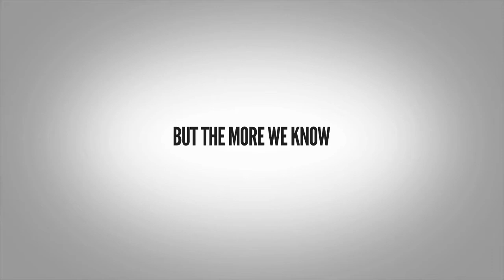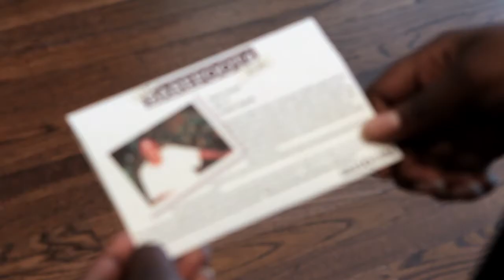Soles4Souls: BAREFOOT4THEM-2014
Pledge your support.  Spread the word.  Go BAREFOOT4THEM.
to register and for more information.
Stand up for the millions who go without adequate footwear everyday.